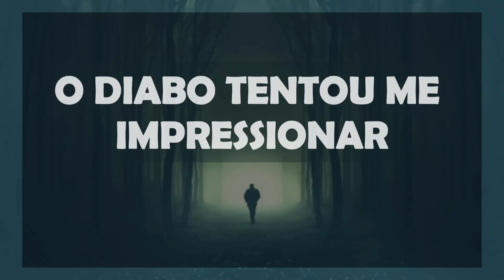"A ESCOLHA ENTRE O MAL E A FÉ" - O DIABO TENTOU ME IMPRESSIONAR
Uma jovem, lutando contra a depressão e distanciada de sua fé, decide fazer um pacto com o Diabo em troca de fama e riqueza.

Agradecimento Especial aos Membros:

Adelaine Lopes
Alessandra Maria
Aline Cavinato
Aline Silva
Alisson Salazar
Barbara Thomaz
Bruna Rotini
Carina Reis
Catlin Jacobus
Claudia Santos
David Alex Sandro
Dricca Lopes
Edu !
Eliane Comenda
Francisco Lino Bazilio
Gabi Pessoa
Gisele Luqueci
Gracinha Hermann
Ismael Pagani
Ivone Lages
Juliana Lima
Juliane Vazia Zaedetto
Junior Rosa
Julia Thereza dos Santos
Landry Rissas
Lina Maria Oliveira
Luana Vieira
Luciana Lemos
Lucius Heuser
Ludimila Almeida Costa
Luis GatoPreto
Márcia Okubo
Marina Paula
Michelli Catoia
Mika Ferraz
Pamela de Laszio
Pandora caixa
Paula Santos
Rafaella Tavares
Ricárdo Mota
Rodrigo Santos
Sara Christiane Lima
Sheila Garcia
Silvia Camargo
Silvana Fatima Nunes
Stefani Alves
Tatiana Guimarães
Thiago de Villaça
Wendel Alves
Wellington Pacheco
Wellita Rodrigues
Wesley David

CONHEÇA A LOJA OFICIAL DO CANAL ASSOMBRADO!

ENVIE SEU RELATO PARA:
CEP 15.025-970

- INSTAGRAM ANA: ana_lazafornaza
- INSTRAGRAM MATEUS: mateus_fornazari
- INSTAGRAM DO CANAL: assombrado_oficial
- INSTAGRAM DA LOJA ASSOMBRADA: loja_assombrada_oficial